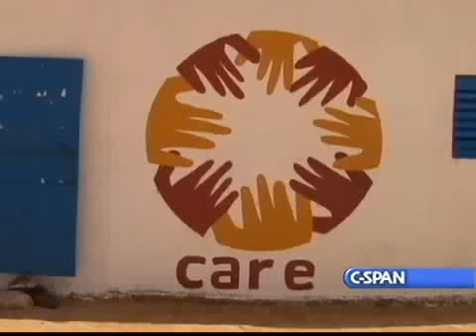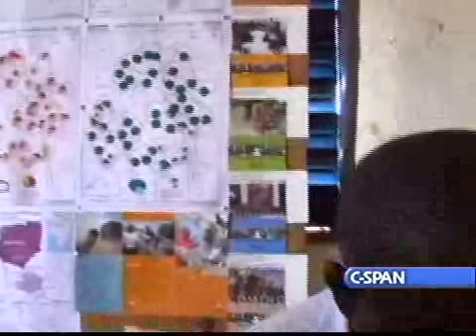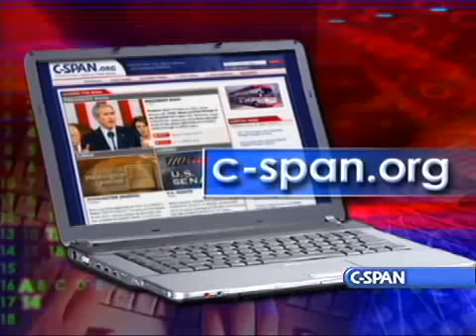Vignette: Camp for Darfur Refugees in Eastern Chad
The conflict in Sudan's Darfur region began in 2003 and has left 300,000 people dead, according to United Nations estimates. Some 250,000 refugees from the fighting have made their way across Sudan's western border into the neighboring country of Chad, where they are housed in 12 refugee camps. Freelance journalist David Axe traveled to eastern Chad earlier this summer, where he visited one of these camps.